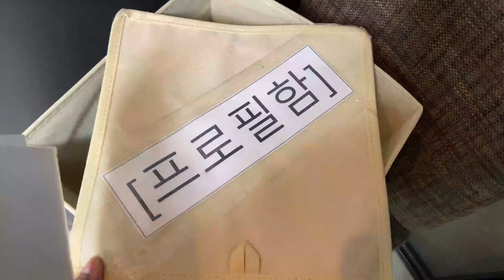알바 끝내고 여의도에서 프로필 투어!!!